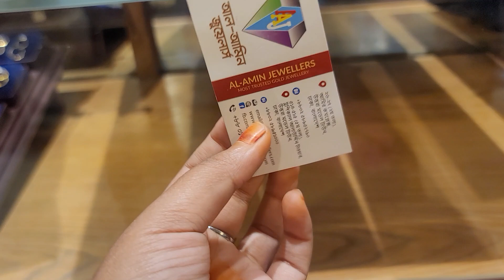সোনার ২ আনা হতে আংটি কালেকশন /gold finger ring